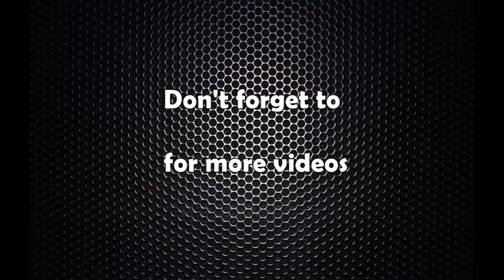एमाले स्थायी समिति बैठक